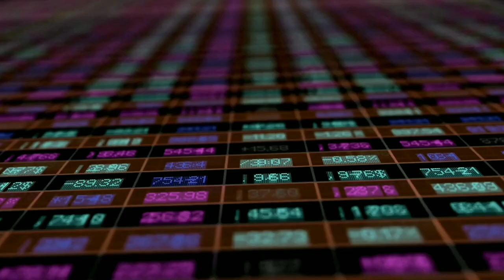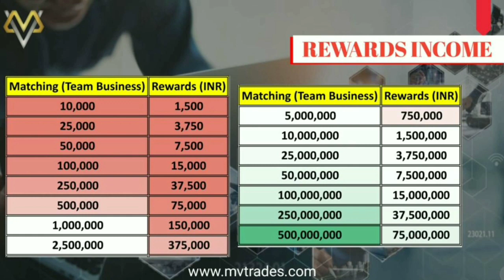New ROI Plan 2023 || MV Trades Review मात्र 500/- में लाखों कमाए Best ROI Plan 2023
New Non Working Mlm Plan Launch 2023